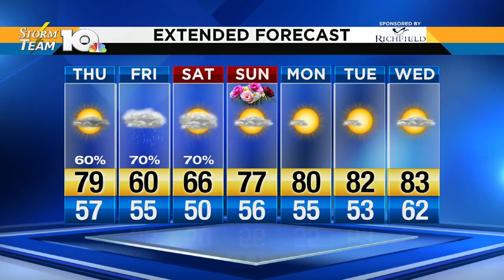Jeff's Wednesday evening forecast